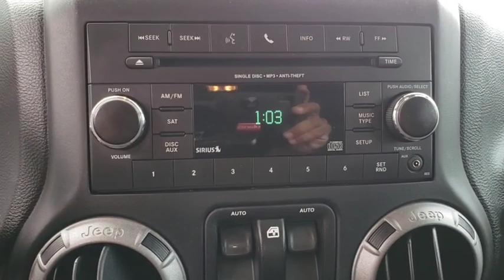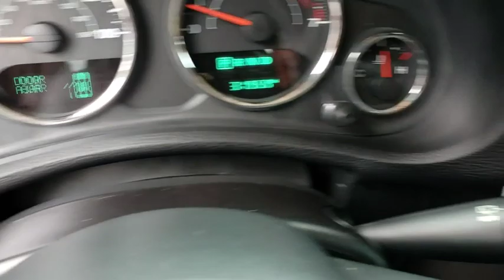2016 Jeep Wrangler Orlando, Deltona, Sanford, Oviedo, Winter Park, FL CC729473A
2016 Jeep Wrangler

Convertible Top **Four Wheel Drive** V6 Engine **CD Player **Aux Audio Jack** 8 Speaker Sound System **Tilt Steering Wheel** On/ Off Road Tires** Cruise Control** One-Piece Fold and Tumble-Forward Backseat **Height-Adjustable Driver Seat** Cloth Cabin **Skid Plates** Tow Hooks **Removable Doors **Fold Down Windshield** Foglamps **Manual Mirrors and Locks** Keyless Entry** 17 City/ 21 Hwy**
WHEELS: 17 X 7.5 ALUMINUM -inc: Tires: 17,BLACK CLOTH SEATS W/ADJUSTABLE HEAD RESTRAINTS,POWER CONVENIENCE GROUP -inc: Auto Dim Mirror w/Reading Lamp Front 1-Touch Down Power Windows Power Heated Mirrors Security Alarm Power Locks Remote Keyless Entry,3.21 REAR AXLE RATIO (STD),ENGINE: 3.6L V6 24V VVT (STD),MANUFACTURER'S STATEMENT OF ORIGIN,AIR CONDITIONING,SIRIUS SATELLITE RADIO -inc: 1-Yr SiriusXM Radio Service For More Info Call ,BLACK 3-PIECE HARD TOP -inc: Freedom Panel Storage Bag Rear Window Defroster Rear Window Wiper/Washer Tinted Rear Quarter & Liftgate Windows Delete Sunrider Soft Top,QUICK ORDER PACKAGE 24S -inc: Engine: 3.6L V6 24V VVT Transmission: 5-Speed Automatic (W5A580) Air Conditioning Wheels: 17 x 7.5 Aluminum Tires: 17 Leather Wrapped Steering Wheel Chrome/Leather Wrapped Shift Knob,CONNECTIVITY GROUP -inc: Vehicle Information Center Remote USB Port Uconnect Voice Command w/Bluetooth Tire Pressure Monitoring Display,FIRECRACKER RED CLEARCOAT,DEEP TINT SUNSCREEN WINDOWS,TRANSMISSION: 5-SPEED AUTOMATIC (W5A580) -inc: Tip Start Hill Descent Control,ALPINE 9-SPEAKER W/ALL WEATHER SUBWOOFER -inc: Amplified 552W 9 speaker including subwoofer,Four Wheel Drive,Power Steering,ABS,4-Wheel Disc Brakes,Brake Assist,Brake Actuated Limited Slip Differential,Steel Wheels,Tires - Front All-Terrain,Tires - Rear All-Terrain,Conventional Spare Tire,Convertible Soft Top,Tow Hooks,Intermittent Wipers,Variable Speed Intermittent Wipers,Rollover Protection Bars,Fog Lamps,AM/FM Stereo,CD Player,MP3 Player,Steering Wheel Audio Controls,Auxiliary Audio Input,Rear Bench Seat,Adjustable Steering Wheel,Trip Computer,Cruise Control,Cloth Seats,Bucket Seats,Driver Vanity Mirror,Passenger Vanity Mirror,Floor Mats,Engine Immobilizer,Traction Control,Stability Control,Tire Pressure Monitor,Driver Air Bag,Passenger Air Bag,Passenger Air Bag Sensor